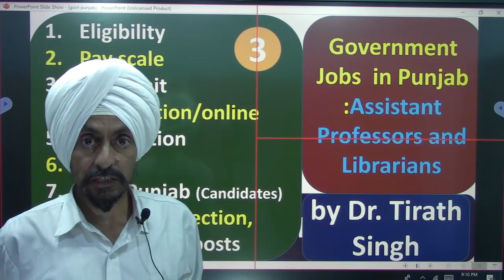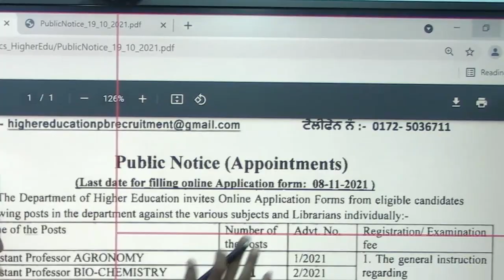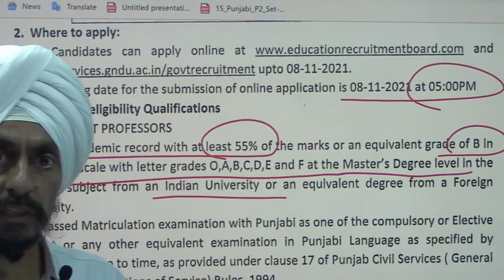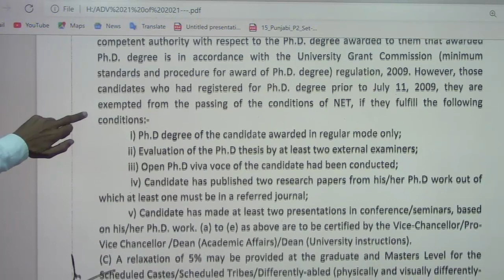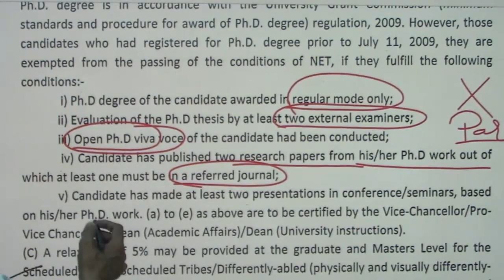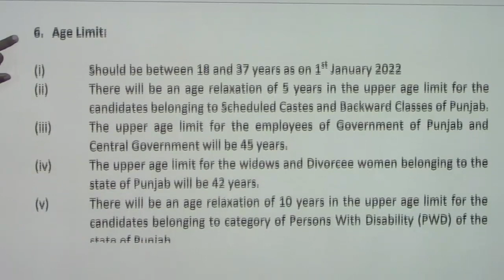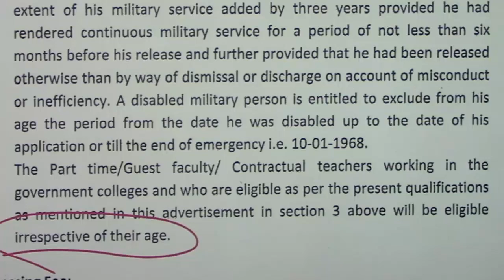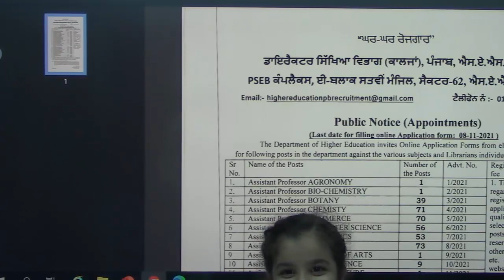Advertisements by DPI colleges l Eligibility,Pay scale,Age Limit, Registration l Dr. Tirath Singh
AdvertisementsbyDPIcollegesPunjab2021#Assistant ProfessorsandLibrarians#Dr.Tirath Singh# Advertisements#Eligibility#Pay scale#AgeLimit#Registration/online#Application#Fee#Non-Punjab (Candidates)Mode of selection#Break up of posts#

Emaili hiohereducationp brecruitment@qmai Lcom
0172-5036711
and htto://es ervices.qnd u.ac. irlgovtrecru itment

Watch this video if you are a PhD candidate
UGC NET के बिना कौन असिस्टेंट प्रोफेसर लगता है?by Dr Tirath#PHD after July 2009#Regular Mode PHD